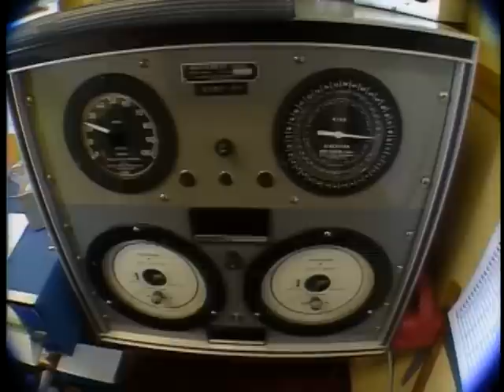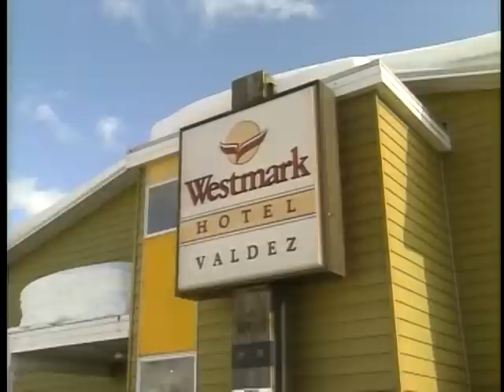First Televised Extreme Skiing Championship | Valdez, Alaska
The World Extreme Skiing Championship (WESC) was an extreme skiing competition held from 1991 to 2000 in Valdez, Alaska.[1]
The WESC competition revolutionized the ski industry by promoting and using extreme mountain terrain for competition. The first year had 37 contestants from an international field.